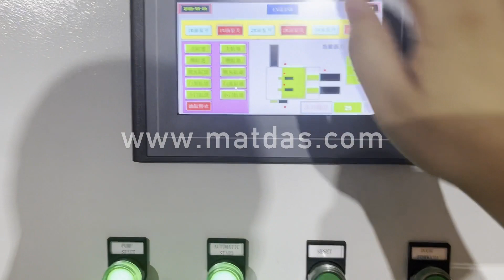used metal balers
Details of used metal balers, used scrap metal balers, Used Scrap Metal Balers,

MATDAS is a professional used metal balers manufacturer and supplier in China for more than 20 years, and we can offer used metal balers for sale with a cheap wholsale factory price for our customers without any agent or dealers if you wanner buy our used metal balers.